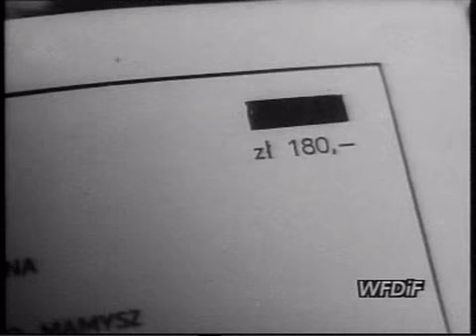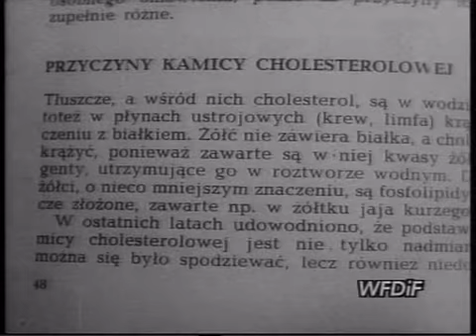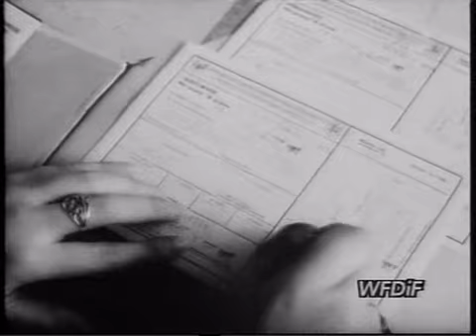PKF 1982 09